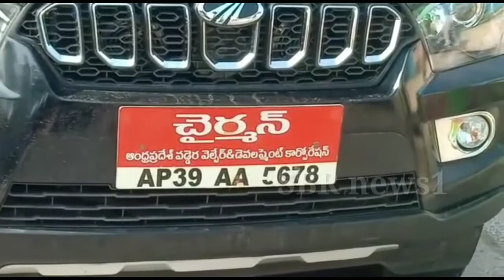టోల్గేట్ సిబ్బంది పై చేయి చేసుకున్న, కార్పొరేషన్ చైర్మన్ దేవళ్ల రేవతి. SBR news1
వడ్డెర కార్పొరేషన్ చైర్మన్ దేవళ్ల రేవతి హంగామా  కాజా టోల్ గేట్ వద్ద సిబ్బందిపై చేయిచేసుకున్న దేవళ్ల రేవతి.టోల్ కట్టకుండా వెళ్తుండగా బారికేడ్లు పెట్టి అడ్డుకున్న సిబ్బందిపై ఆగ్రహంతో కారు దిగి బారికేడ్లు తొలగించిన రేవతి. తన కారు ఆపుతారా అంటూ సిబ్బందిపై చేయిచేసుకున్న దేవళ్ల రేవతి.